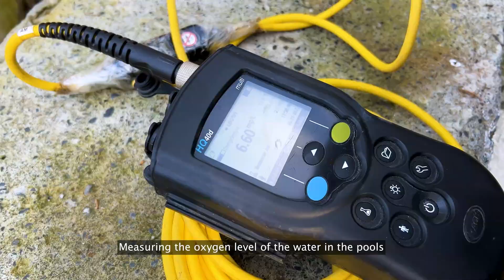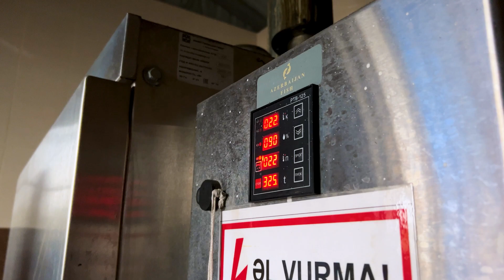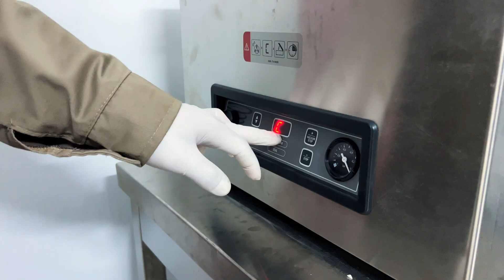A Trout Breeding Fish Farm that Extracts Caviar from Live Fish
Azerbaijan Fish Farm is the largest investor in the fish industry in Azerbaijan.  Projects of the company  are aimed at creating new fish farms, producing quality fish products and restoration of the biodiversity of the Caspian Sea.
Azerbaijan Fish Farm comprises of four large-scale projects. These are: a sturgeon breeding  farm in the village of Yenikend (Neftechala district) and a flow-through farm on the shore of the Caspian Sea, an aquaculture farm for trout and Caspian salmon breeding in Zaqatala, Mingechevir and Gabala districts, production and sale of black caviar under the brand name Baku Caviar.
We took the scientific achievements of the past and supplemented them with modern technologies and world practices. Our farms have created the perfect conditions that are close to the natural environment and favor healthy growth and spawning of the fish. Combining the experience of the past and the discovery of the present, we are revolutionizing the methods of growing and processing fish, as well as caviar production.
All products are manufactured in accordance with international quality standards, including environmental ones. The high production standards set by the company create impeccable quality and excellent taste in food products.
Azerbaijan Fish Farm has initiated a program of releasing sturgeon fingerlings into the Caspian Sea for every jar of Baku Caviar sold. This program is being successfully implemented, which actively contributes to the replenishment of the sturgeon population in the Caspian Sea.